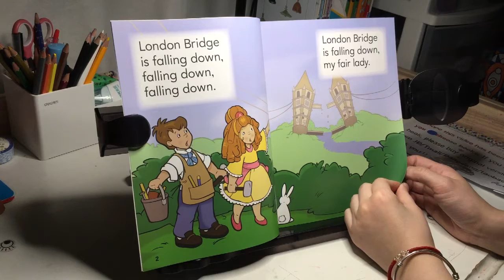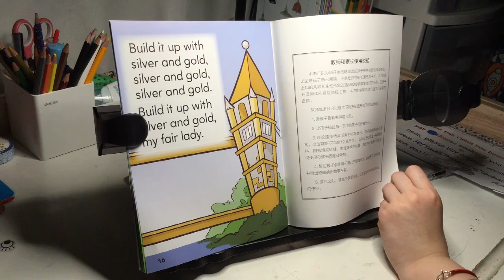《自然科学 建筑物品》（美国儿童主题读本 童谣）【学英文】【Jasmine的学习之旅（一年级）刚刚开始~】